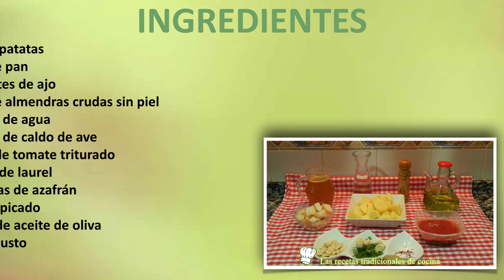Ajo pollo de patatas / Receta fácil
Aunque su nombre sea ajo pollo de patatas, que no te lleve a engaño, ya que esta receta fácil y tradicional, no lleva pollo, no te pierdas este magnifico plato típico.